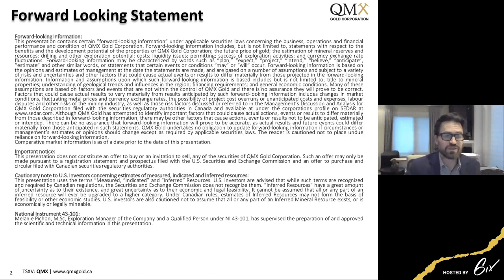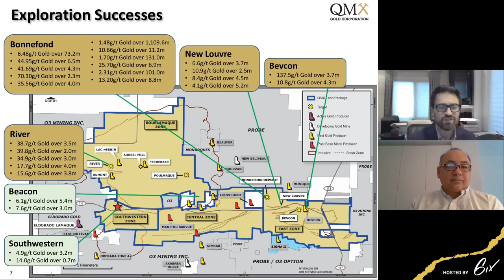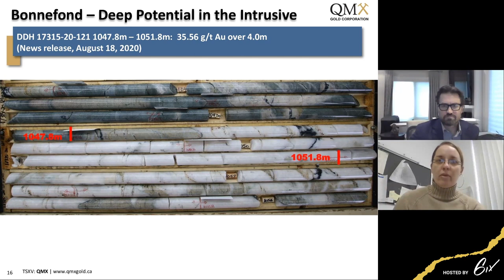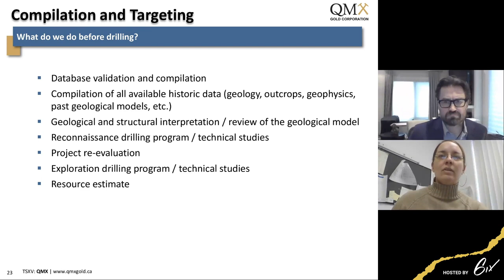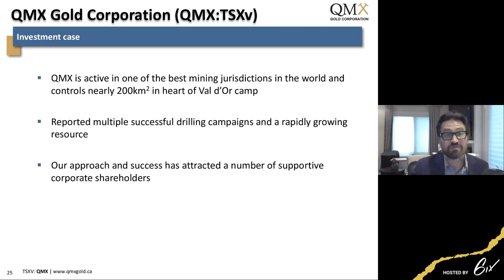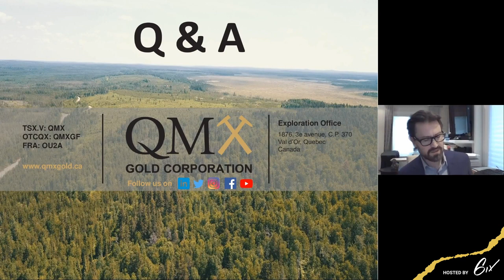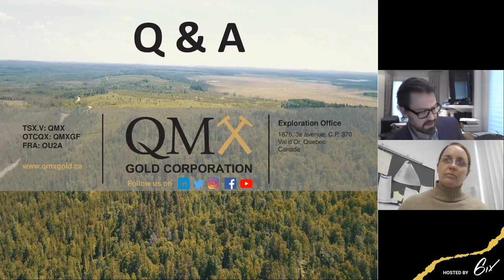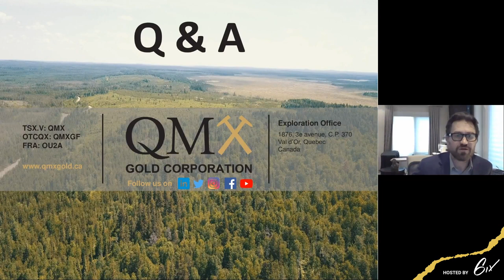QMX Gold – Highly Successful Exploration in an Excellent Jurisdiction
Join QMX Gold's investment summit for a corporate overview, an update on the company's nearly completed 45,000-metre drill program, as well as a review of its planned 35,000-metre winter drilling campaign and of the recently released interim resource update at Bonnefond.

Management will also be available for a live Q&A with audience members afterward.

QMX Gold (TSX.V: QMX | FRA: OU2A) is a Quebec-focused exploration company with an extensive and underexplored land package in the Abitibi Greenstone Belt with a strong balance sheet, enviable exploration pipeline, and strong corporate sponsorship.

6ix Inc. (“6ix”) licenses software to publicly traded issuers of securities (“Issuers” and each an “Issuer”) which can be used by Issuers to communicate with current and prospective investors (“Investors” and each an “Investor”) on the online platform maintained by 6ix Inc. (the “Platform”). Each Issuer is solely responsible for all content relating to the Issuer on the 6ix Platform, including without limitation all investor summits presented by the Issuer and all summary information about the Issuer on the 6ix Platform.

6ix is not licensed to trade, deal or advise in securities in any jurisdiction. 6ix does not recommend or endorse any Issuer on the 6ix Platform, nor does 6ix verify the accuracy of any information presented by Issuers to Investors on the 6ix Platform or in their public disclosure records. 6ix’s sole responsibility as the operator of the 6ix Platform is to provide software to Issuers and Investors through which Issuers and Investors communicate directly with each other without any intermediation or intervention by 6ix other than in respect of technical, logistical or advertising and marketing support. Issuers pay 6ix a licensing fee for use of the 6ix Platform, and 6ix may also receive payment from Issuers to pay for advertising on third-party websites. 6ix and its principals may make and hold investments in securities of Issuers on the 6ix Platform and 6ix may offer reduced rates for its software services to Issuers in which 6ix and/or its principals are invested.

6IX DOES NOT WARRANT THAT THE PROVISION OF INFORMATION BY ISSUERS ON THE PLATFORM WILL BE ERROR-FREE, TIMELY, COMPLETE OR ACCURATE. USE OF THE PLATFORM AND RELIANCE THEREON IS AT INVESTOR’S SOLE RISK. 6IX WILL NOT BE IN ANY WAY BE LIABLE TO ANY INVESTOR OR ISSUER OR ANY OTHER ENTITY OR PERSON FOR ANY INACCURACIES, ERRORS, OMISSIONS, DELAYS, DAMAGES, CLAIMS, LIABILITIES OR LOSSES, REGARDLESS OF CAUSE, IN OR ARISING FROM THE USE OF THE PLATFORM.